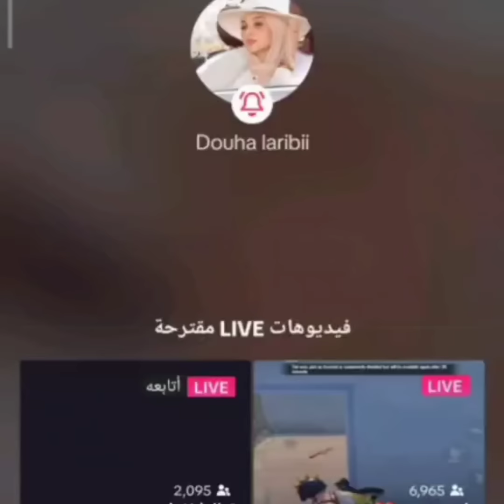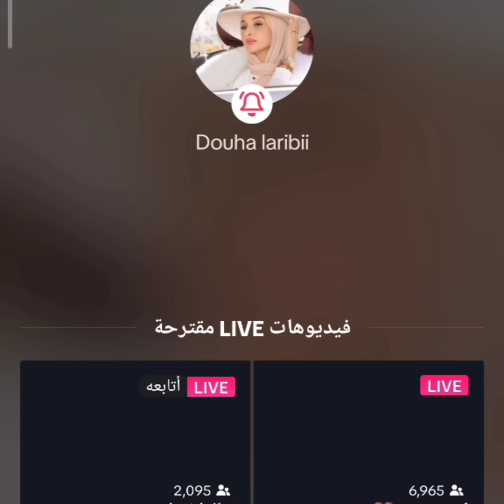شوفو غيرت كانيتا على ضحى 😳 خلها تمسح الميكب على لايف وشوفو رد ضحى بعد ما مسحت الميكاب أش عملت 😱